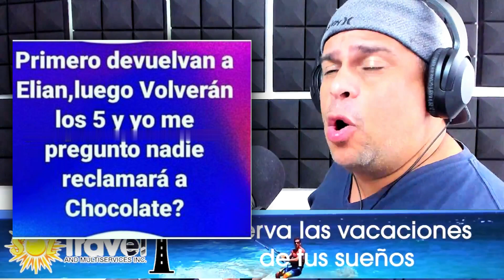Chocolate Se Expl0ta En Contra BebeShito YA ESTO SE CALENTO !!! Chismes De La Farandula Cubana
🟢¿Tú Quieres Seguir Enterandote De Los Chismes De La Farándula Cubana?
👀 Mira Este Video Que Te Dejo